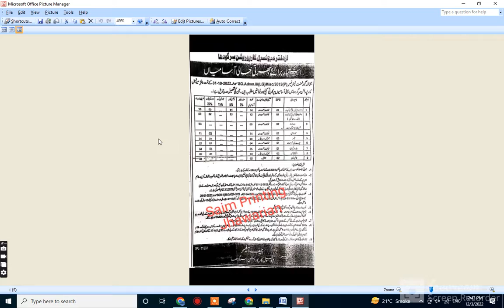Municipal Corporations Mianwali Jobs|| Municipal Corporation Latest jobs|| How to Apply Online MCM